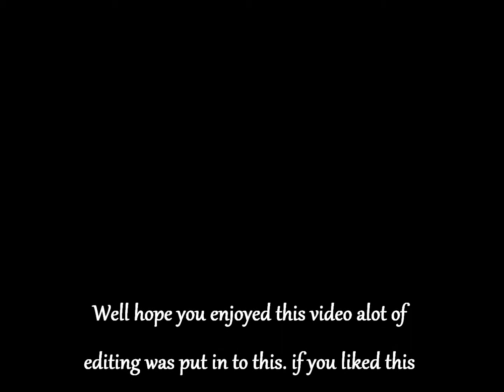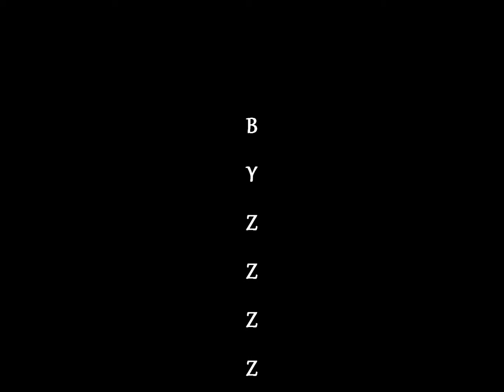Lets-Play-Ep2 Me and brodee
Its was funn TheBroCraft.Com:25589